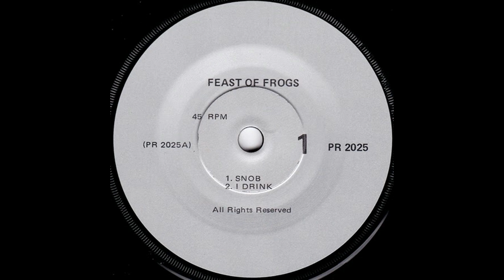Feast Of Frogs - Monsieur Le President (1983)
3rd track from "Feast Of Frogs" EP (1983)
Songs of Boris Vian